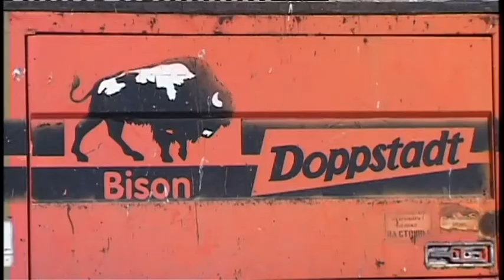В городе-курорте появилась универсальная дробилка «Бизон»